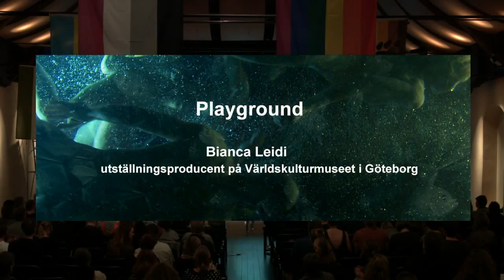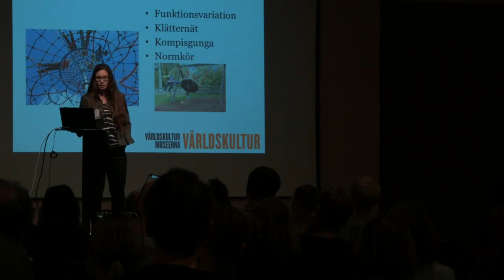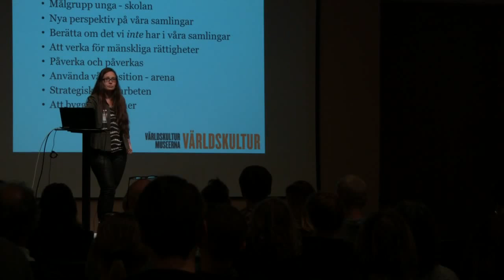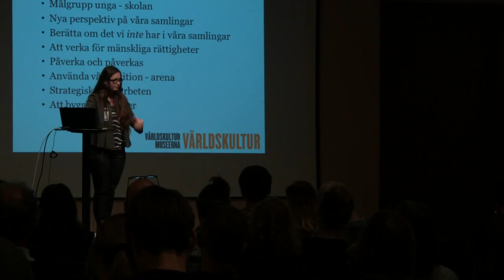Utställningen Playground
Utställningen Playground på Världskulturmuseet är en lekfull utställning om normer med syfte att uppmärksamma alla människors lika värde. Med fokus på normer kring kön och heterosexualitet vill utställningen belysa och problematisera normer som begränsar, förtrycker och diskriminerar. Playground riktar sig till högstadie- och gymnasieungdomar. Medverkande: Bianca Leidi, utställningsproducent på Världskulturmuseet i Göteborg.